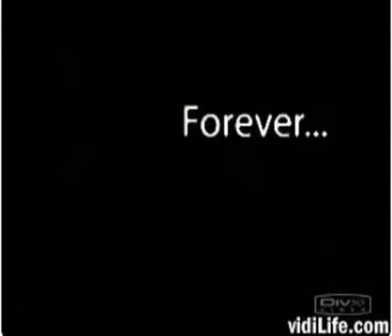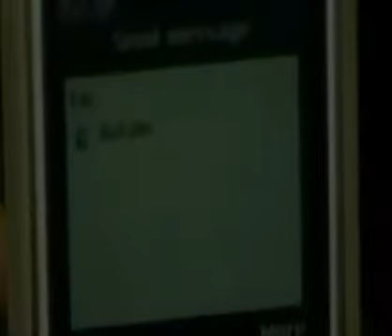My bad acting debut (2006)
filmed in Westbourne, Dorset. Storyline is bad. Acting is bad. It's all bad. Sorry. When you're young you get a camera and hope for the best.